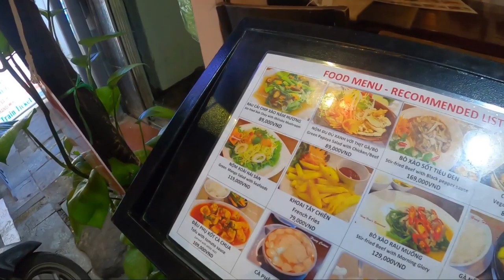First Dinner Hanoi Vietnam 🇻🇳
First Dinner Hanoi Vietnam is a vlog of our very first experience eating out in this amazing city. The restaurant we found like so many here in Hanoi offer such tasty food and while it is filmed at night I like to share our experiences as they are and sometimes even at night with poor lighting in the rain. Lets see Hanoi